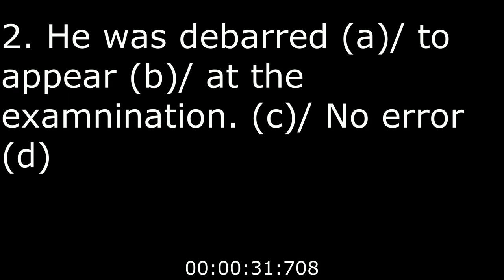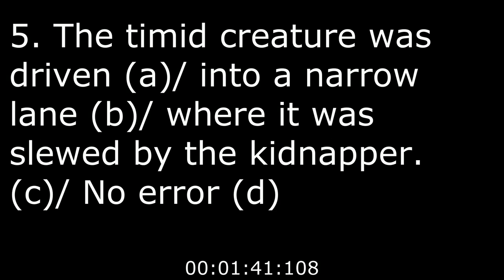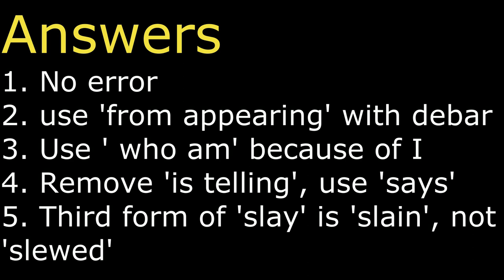CHALLENGING SESSION 4 - TEST YOURSELF IN 20 SECONDS